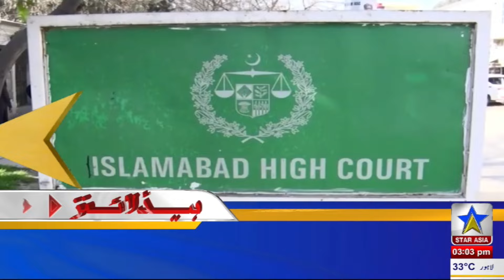Hearing of the Case Related to the Sunni Ittehad Council Reserved Seats | Supreme Court of Pakistan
سنی اتحاد کونسل کی مخصوص نشستوں سے متعلق کیس کی سماعت
Hearing of the Case Related to the Sunni Ittehad Council Reserved Seats  in Supreme Court of Pakistan